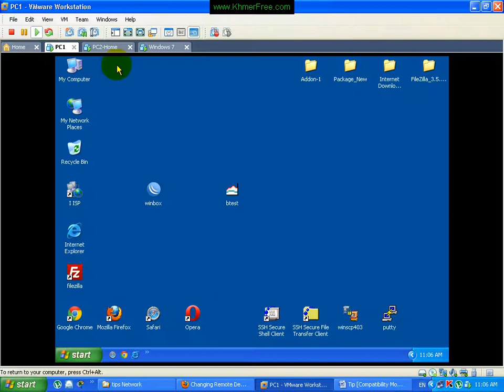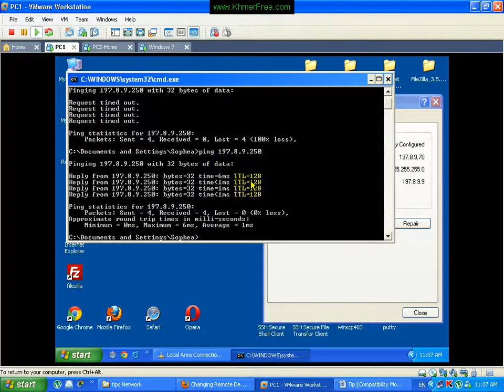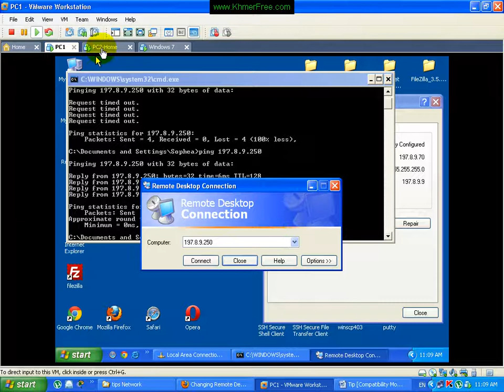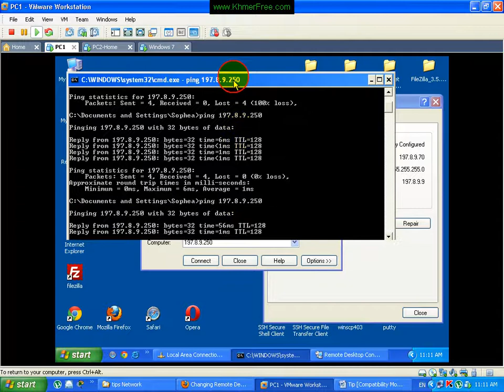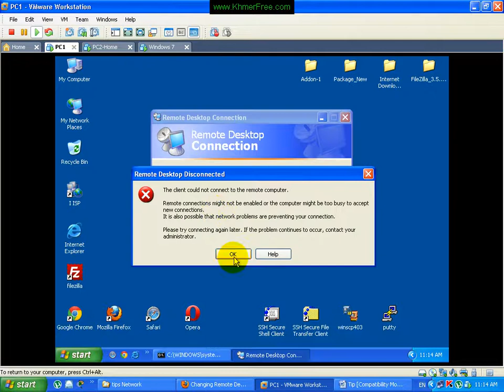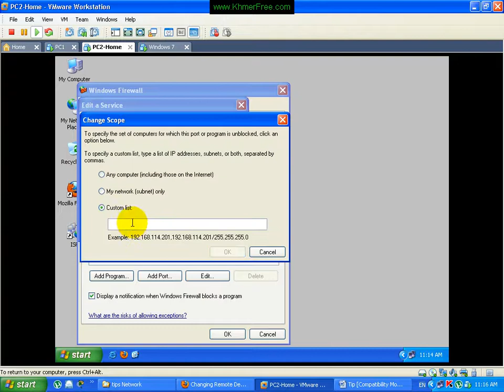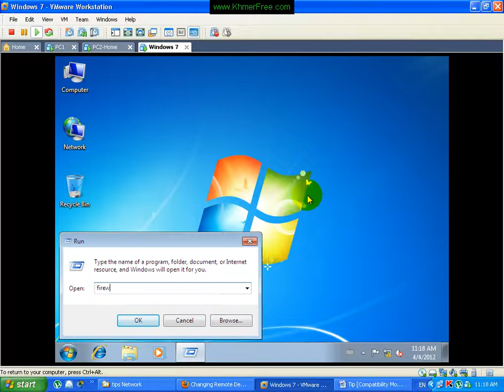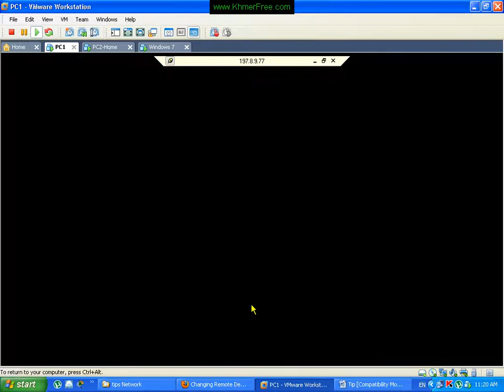Change Port Number Remote Desktop XP + 7